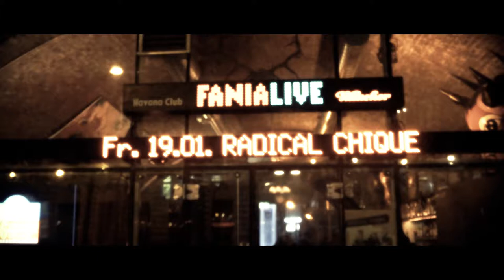Ton um Ton – Radical Chique Abschiedskonzert 19.1.2018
Bereits 2015 in Salzburg bei den "Urstein-Sessions" zu ersten Mal als Studio-Video aufgenommen, stand dieser Song am Beginn unseres letzten Konzerts im Fania Live. Von links nach rechts: Tom Umbauer (Saxofon), Max Hofer (E-Gitarre), Martin Mikulik (Gitarre, Gesang), Bernd Streibl (Bass), Willi Bogensperger (Drums) – Video: Joe Wagner